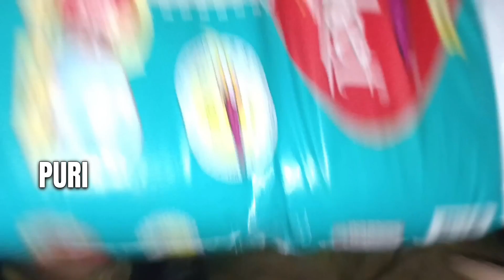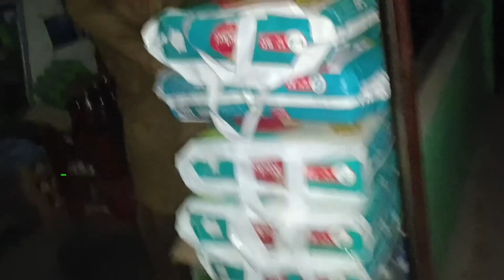NEW Vlog 2023 | boys attitude video status | Prank Ho gaya 👺 Thapar pr gay👋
**Video Description:**
🤣 Hilarious Prank Extravaganza! Get ready to laugh till you cry as we unleash a whirlwind of side-splitting pranks in our latest video! From classic gags to mind-bending tricks, this prankathon will have you rolling on the floor with laughter. But remember, it's all in good fun, and the pranksters in this video are true geniuses when it comes to creativity and humor!

new funny blog,
new funny vlog 2023 new vlog rover,